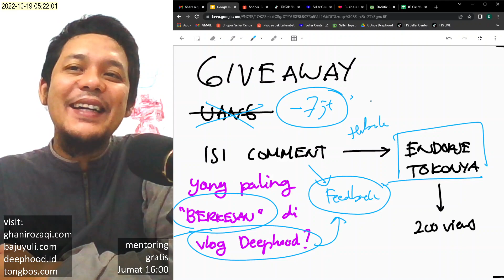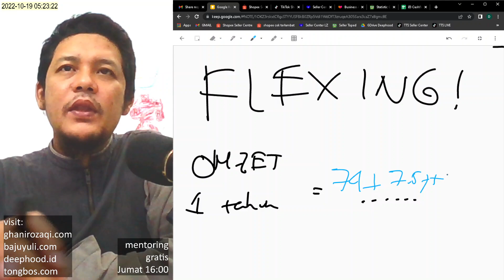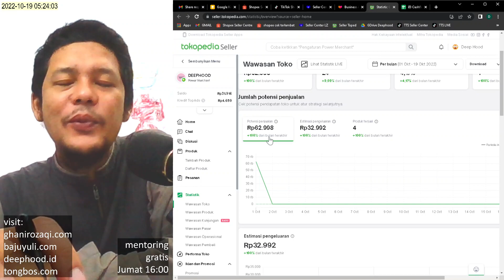FLEXING Hasil 1 Tahun Jualan Online di Shopee dan Tiktok Shop | vlog deephood 052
Yuk yuk saya butuh feedback dari vlog Deephood selama ini, komentar terbarik (menurut saya), tokonya saya promo-in di next vlog Deephood ya..